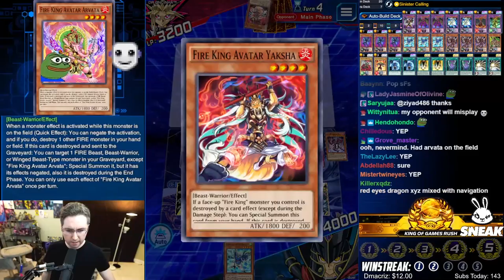BTS in Duel Links! Evil Heroes with Breakthrough Skill! [Yu-Gi-Oh! Duel Links]